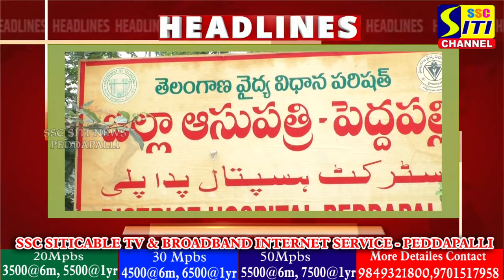SITINEWS HEADLINES II 23-11-2024